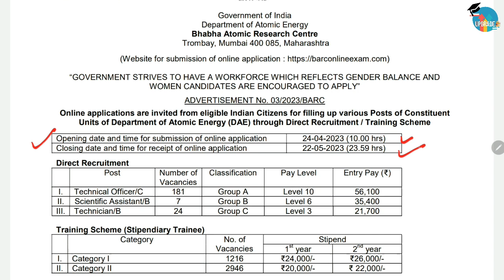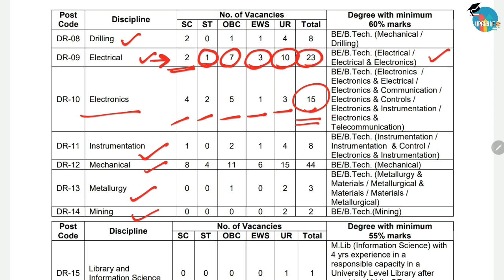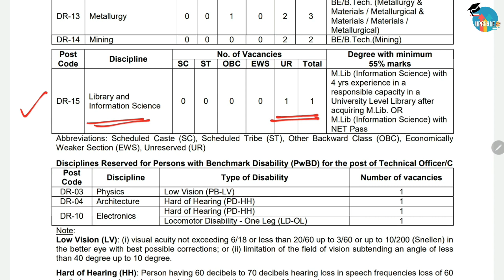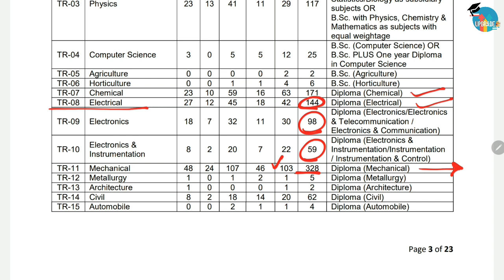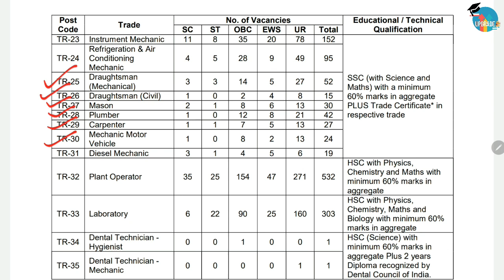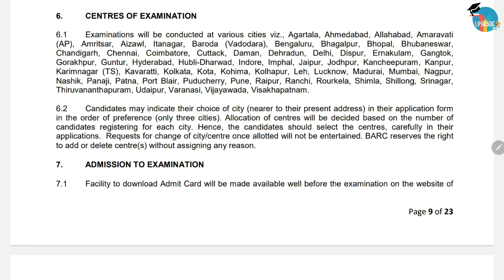BARC Recruitment for Diploma/Graduate/ITI | Total Post 4300+ | DAE Official Full Notification